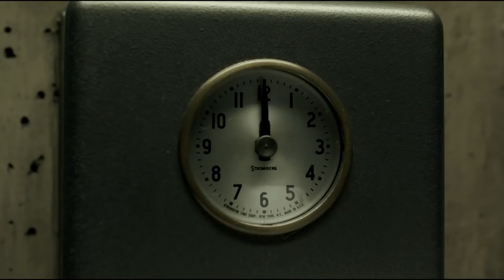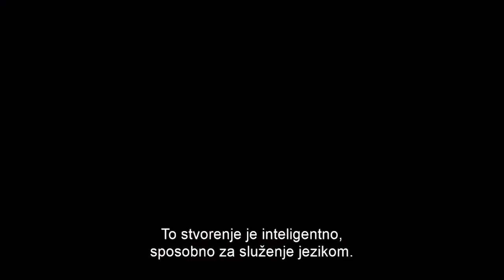Oblik vode [Trailer]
SADRŽAJ FILMA:
lm predstavlja priču o ljubavi nijeme žene i neobičnog stvorenja.

Sally Hawkins tumači lik žene zaposlene u vladinom laboratoriju maksimalne sigurnosti, koja žudi s nekim stvoriti odnos. No, to se sve promijeni kada otkrije da se u laboratoriju čuva neobično biće, koje ima nevjerojatne ljudske karakteristike. Njih dvoje stvore neobičnu povezanost, unatoč protivljenju nemilosrdnih čuvara. Ova divna, romantična i čudnovata fantazija je nešto potpuno drugačije od svega što ste imali prilike gledati do sada u kinima.